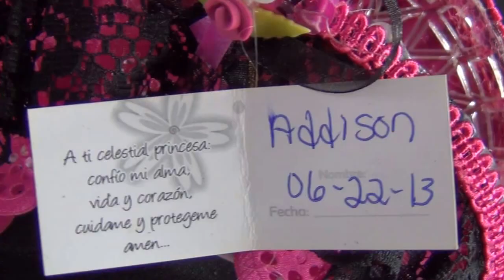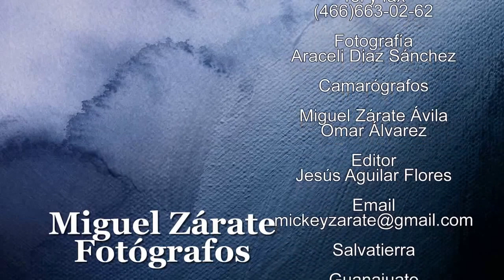Mis 3 años - Addison (parte 2 de 2)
Tres años de Addison.

Miguel Zárate Fotógrafos
Juárez 406, centro
Salvatierra, Gto. México